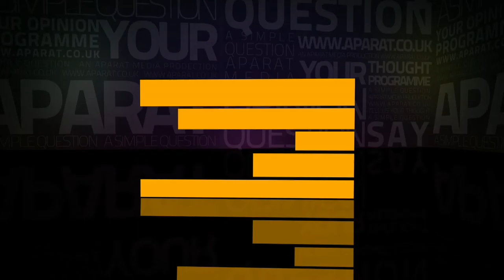A Simple Question: Western Wars and ISIL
ISIL terrorists have beheaded at least twelve members of like-minded, but rival, militant groups in Syria. This highlights the sheer chaos that has gripped Syria in the last few years.
A growing body of opinion says the West is responsible for this chaos, as well as the unrest in other regions around the world. After all, it has been the US and the European Union who have allowed their allies, namely Saudi Arabia, Qatar and NATO-member Turkey, to fund and arm these militant groups in Syria. They have weakened Syria through sanctions and they have trained and funded armed groups that openly cooperate with al-Qaeda on the ground.
The creation and growth of militant groups in Syria and Iraq coincided with the worsening aftermath of the Western invasion of Iraq. It is actually quite difficult to remember why the West invaded Iraq at all.
The destruction of Iraq and Syria following aggressive western policies has led many to distrust their governments in the US and in the EU, particularly when these governments make decisions about war. These western powers have certainly killed a significantly larger number of innocent civilians in the last 15 years than ISIL. This has caused many to ask why governments in the West have never asked the opinion of its citizens about the wars they launch.